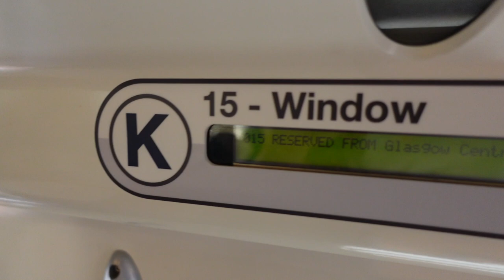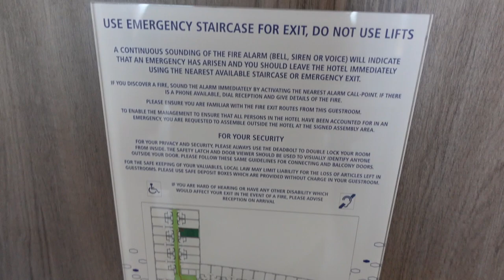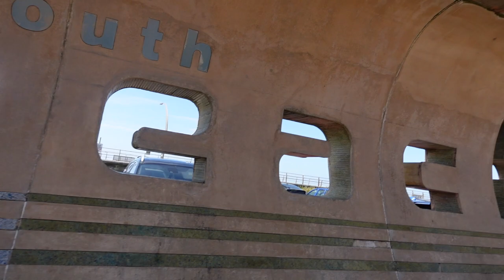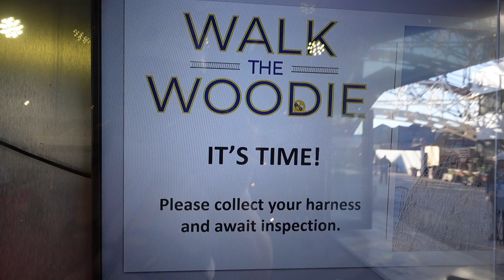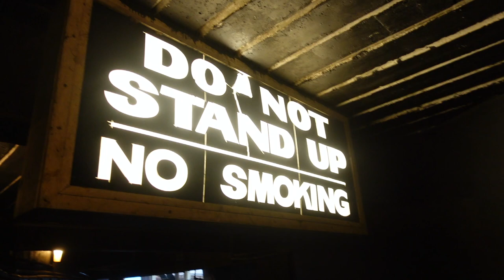Walking Rollercoaster Tracks! Blackpool Pleasure Beach Theme Park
I Walked The Tracks at Walk The Woodie, on the rollercoaster known at The Big Dipper, Blackpool Pleasure Beach. Today is Day 1 of my 2 day series at Blackpool Pleasure Beach. I spent the morning travelling down to Blackpool, checked into the Hampton by Hilton Hotel, and had an amazing day & night!

If you are interested in walking the woodie or visiting Blackpool Pleasure Beach

4. TikTok - MacBlog